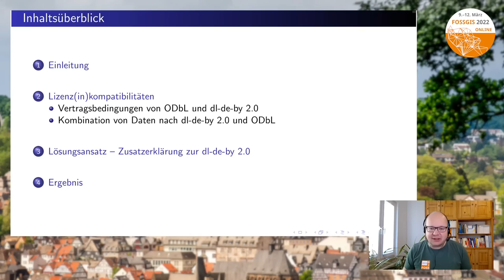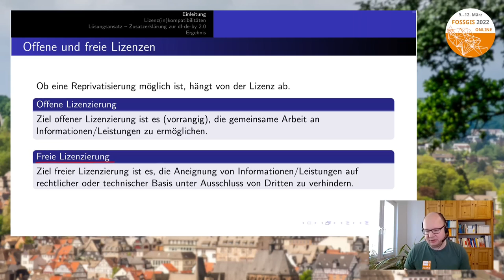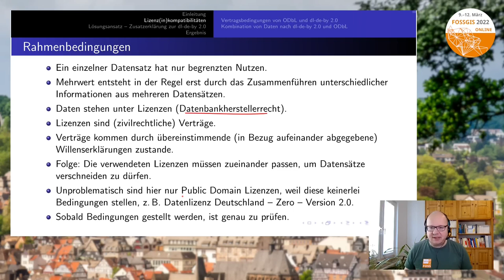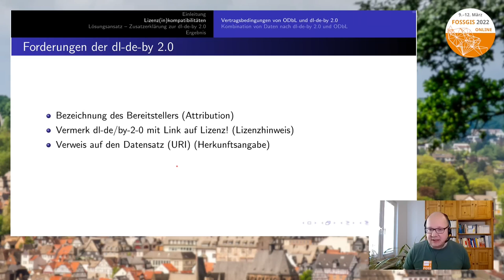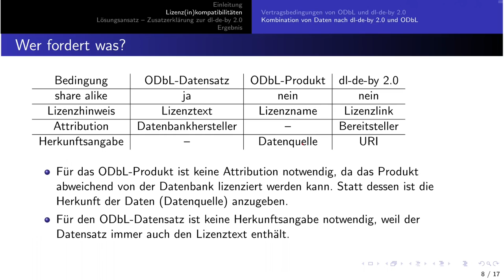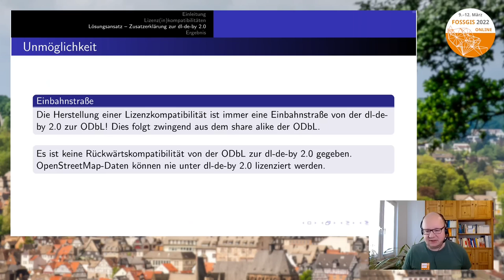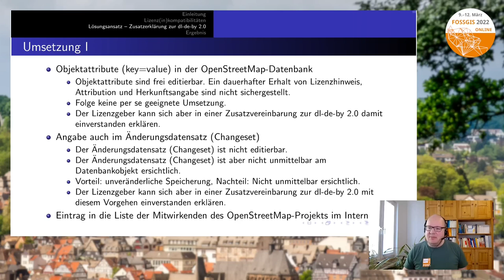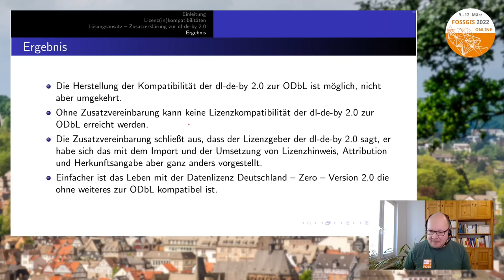2022 - Herstellung der Kompatibilität der Datenlizenz Deutschland Namensnennung 2.0 zur Open Databas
Zur Herstellung der Kompatibilität zwischen Datenlizenz Deutschland Namensnennung 2.0 (dl-de-by 2.0) und der Open Database License (ODbL) hat das Bundesamt für Kartographie und Geodäsie (BKG) gemeinsam mit dem FOSSGIS e.V. eine ergänzende Erklärung erarbeitet.

Die entsprechende Erklärung wird im Vortrag vorgestellt und die Hintergründe erläutert.

Der Mehrwert digitaler Informationen besteht ganz wesentlich im Zusammenführen unterschiedlicher Datensätze. Dabei sind die Lizenzen der jeweiligen Datensätze zu berücksichtigen. Dies gilt auch für Open (Government) Data.

Die öffentliche Verwaltung setzt bei ihren Daten im Wesentlichen auf die Datenlizenz Deutschland Namensnennung 2.0 (dl-de-by 2.0). Diese ist nicht ohne Weiteres mit der Open Database License (ODbL) des OpenStreetMap-Projekts kompatibel.

Zur Herstellung der Kompatibilität zwischen den beiden Lizenzen hat das Bundesamt für Kartographie und Geodäsie (BKG) gemeinsam mit dem FOSSGIS e.V. eine ergänzende Erklärung erarbeitet. Diese kann Datensätze unter dl-de-by 2.0 mit der ODbL kompatibel machen.

Der Vortrag stellt die ergänzende Lizenzerklärung und ihre Funktionsweise vor.